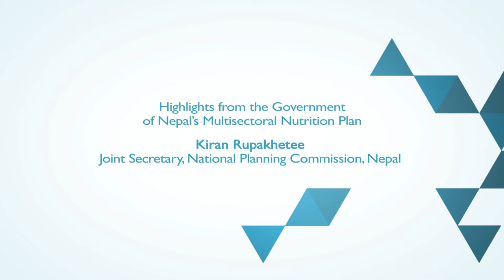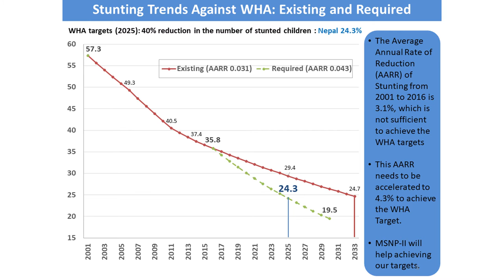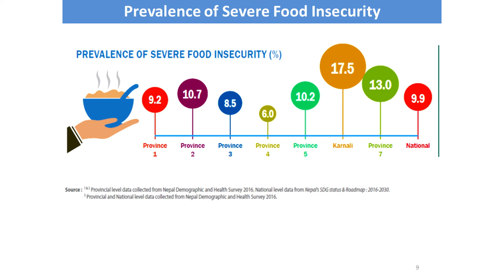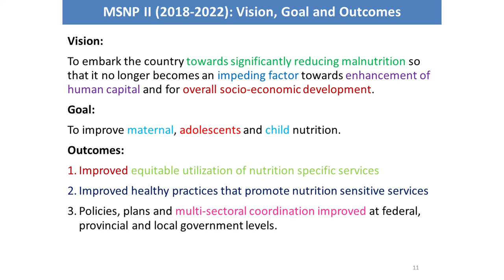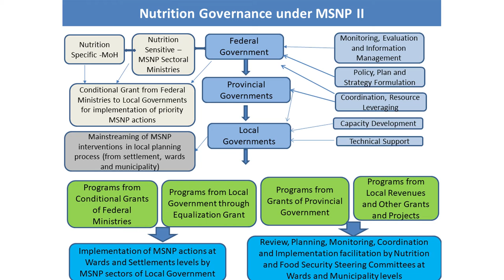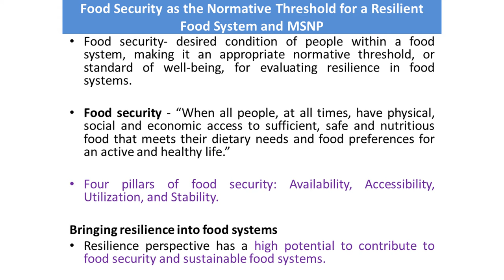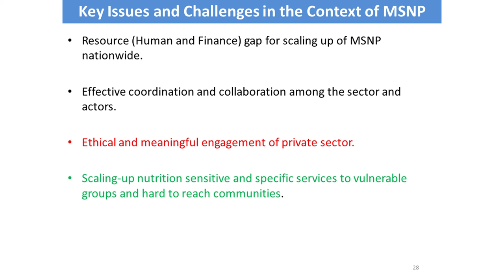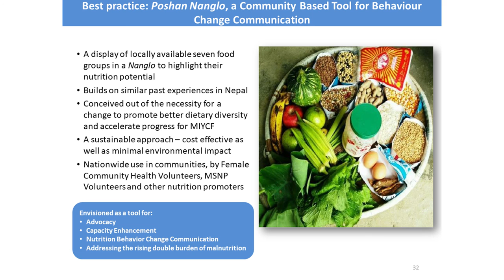Highlights from the Government of Nepal’s Multisectoral Nutrition Plan - Kiran Rupakhetee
Kiran Rupakhetee presents on Highlights from the Government of Nepal’s Multisectoral Nutrition Plan during the 7th Annual Scientific Symposium held in Kathmandu, Nepal.